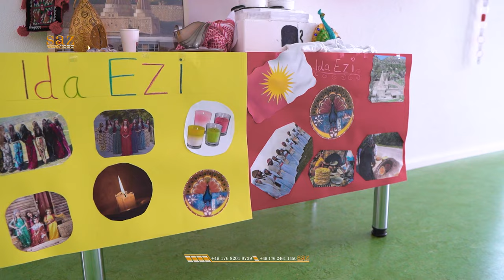Cejna Rojiyen Ezi 2022 li Irenicus Kindergarten Pforzheim Be Amadabuna Babe Gavan By Saz video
Ahmet Kurt Yezidische Zentrum  Baden Württemberg Gesellschafter der Interreligiöse Kindergarten Irenicus feiert mit Ehrengast Bave Gavan das Ida Ezi Fest